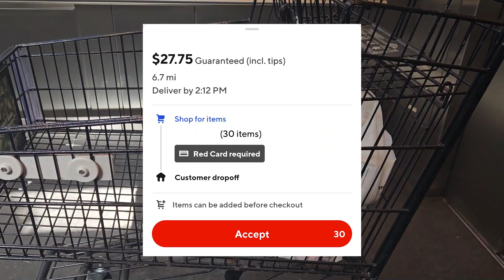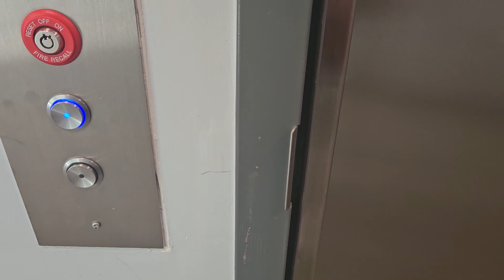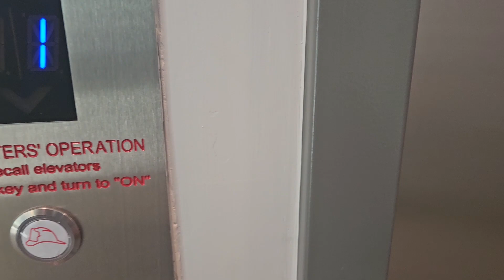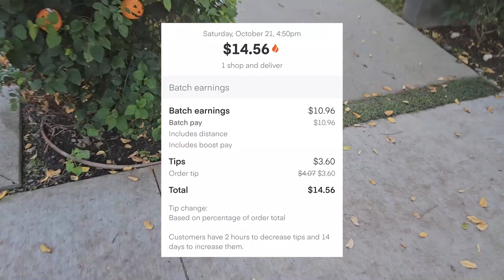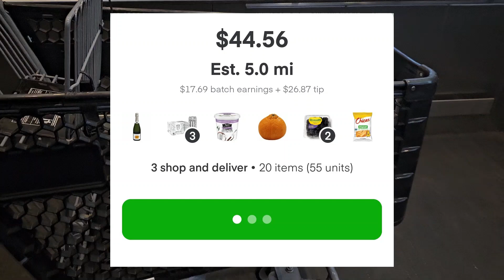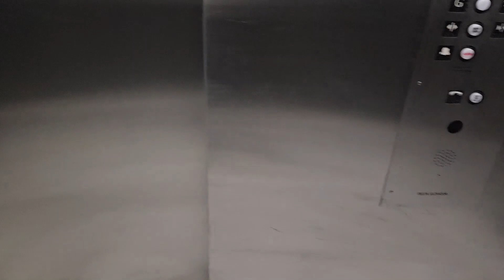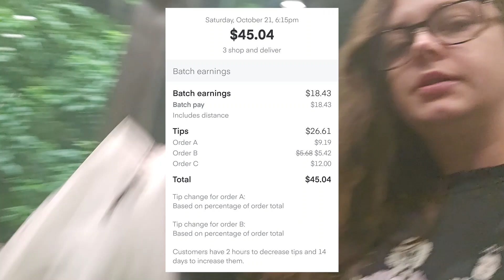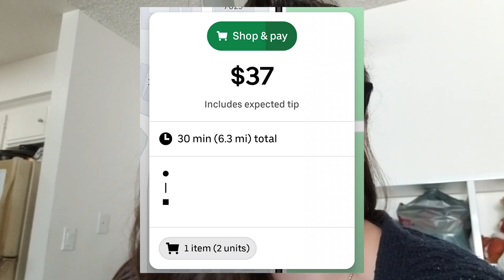I Made $1700 In On Week With Doordash, UberEATS and Instacart (Day 6)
Since I made $1500 with Doordash, I'm now trying to make $1700, will I make it?

🔗🔗LINKS & RESOURCES🔗🔗
Getupside: LISA55792

Get Faster Than Light by Jason Pedder, Ashley Barnes, Douglas Brown, Daniel Hayden and over 1M + mainstream tracks

License ID: W4P6kM1QoZG